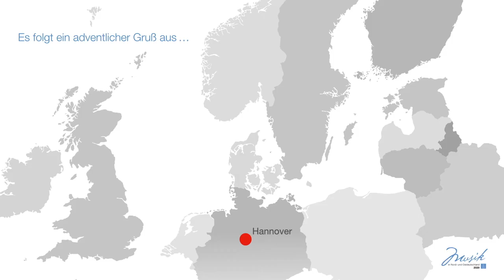2. Türchen Adventskalender 2020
Vier Mitglieder vom Jugendchor Hannover singen den Christmas Carol "We Three Kings Of Orient Are" von John Henry Hopkings.
Die Kirchenmusikabteilung der Neuapostolischen Kirche Nord- und Ostdeutschland wünscht eine besinnliche und gesegnete Vorweihnachtszeit und lädt dazu ein, jeden Tag ein musikalisches Türchen am Adventskalender zu öffnen.